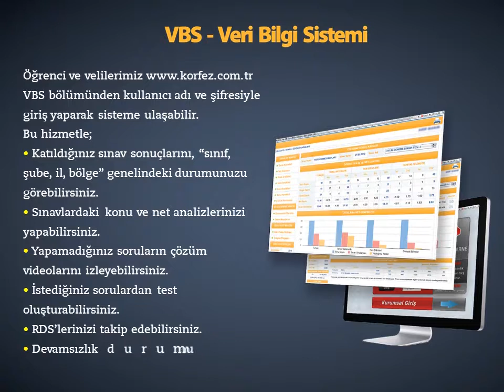VBS - VERİ BİLGİ SİSTEMİ